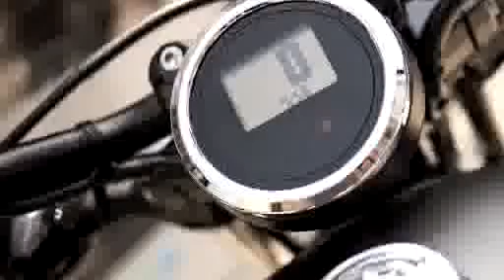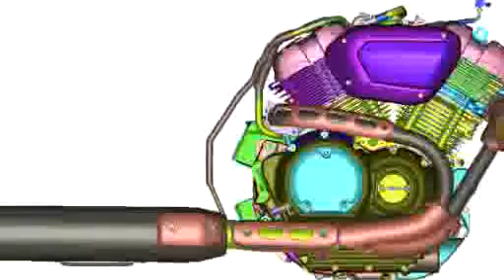2014 new Yamaha XV950 Bolt & Bolt R (Japan) studio + details & action photos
2014 new Yamaha XV950 Bolt &amp;amp;amp;amp; Bolt R (Japan) studio + details &amp;amp;amp;amp; action photos. .

2014 new Yamaha XV950 Bolt Bolt R (Japan) studio + details action . 20.

2014 new Yamaha XV950 Bolt &amp;amp;amp; Bolt R (Japan) studio + details &amp;amp;amp; action photos. . 2014 new Yamaha XVS 1300 Custom studio detail.